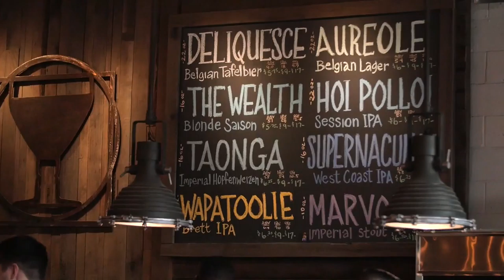Small Business Stories: Commonwealth Brewing | Navy Federal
“Commonwealth Brewing was conceptualized around creating a sense of community.” – Jeramy Biggie, Virginia Beach, Va.